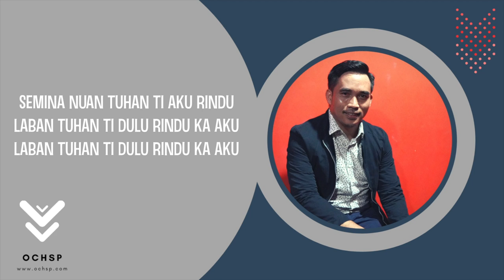TUHAN AKU RINDU_JOHNNY J (OFFICIAL LYRIC VIDEO)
LEKA & TIUN : JOHNNY J
MUSIC ARRANGER: OLIVER OCHSP
GUITARWORK: OLIVER OCHSP
MIXING & MASTERING : OLIVER OCHSP

Koleksi Lagu Rohani OCHSP